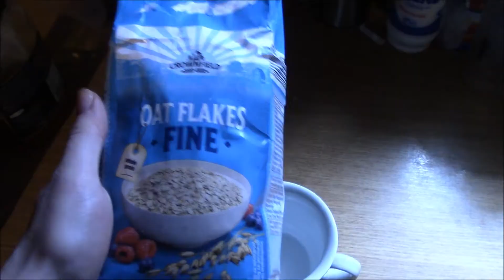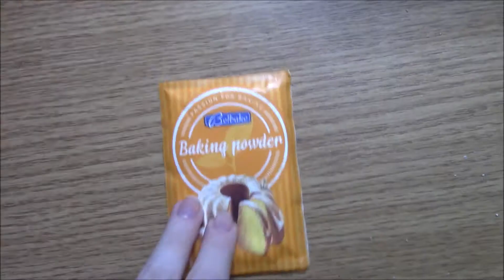3 ιδέες υγιεινών πρωινών για το 2019!